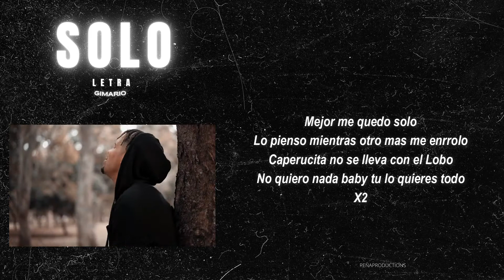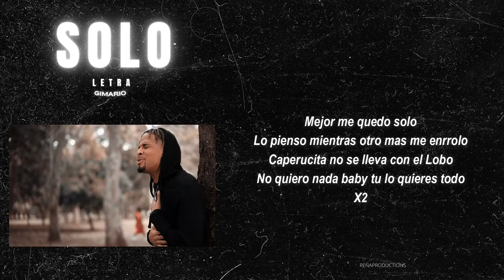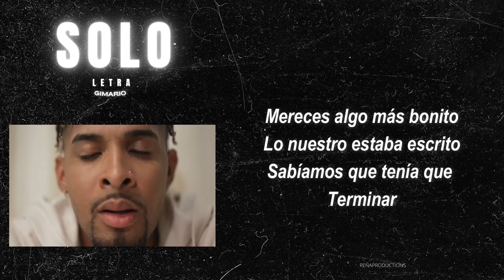Gimario - Solo (Letra-Lyrics)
Una producción de Vibras TMC
Música por Worka & Gérez
Video por: Worka, De Jesus Films
Video letra: PeñaProduccions